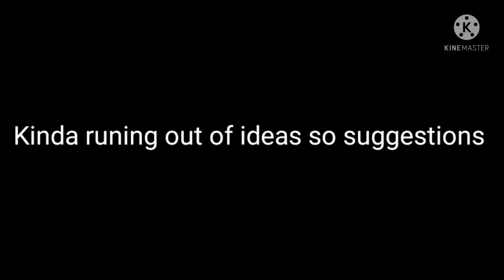Gate reacts to call of duty